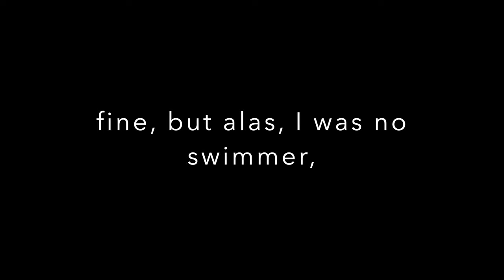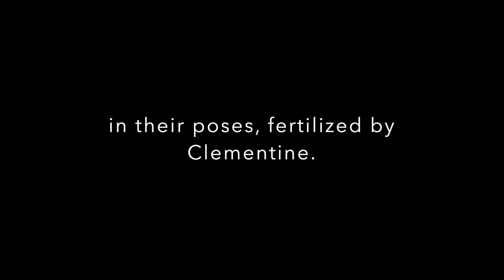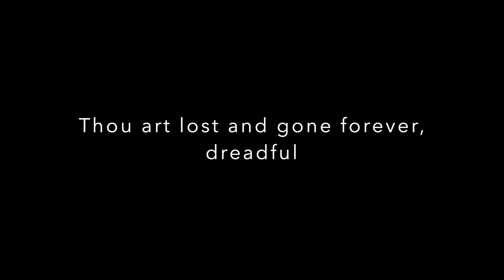Oh My Darling Clementine Kids Songs Childrens Songs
In a cavern, in a canyon, excavating for a mine
Dwelt a miner, fortyniner, and his daughter Clementine

[Chorus:]
Oh my darling, oh my darling, oh my darling, Clementine!
Thou art lost and gone forever. Dreadful sorry, Clementine.

Light she was and like a fairy, and her shoes were number nine.
Herring boxes, without topses, sandals were for Clementine.

Drove the ducklings to the water, every morning just at nine,
Hit her foot against a splinter, fell into the foaming brine.

Saw her lips above the water blowing bubbles mighty fine,
But alas! I was no swimmer so I lost my Clementine.

Then the miner, fortyniner soon began to peak and pine
Thought he ought to join his daughter now he's with his Clementine

In a churchyard near the canyon where the myrtle doth entwine
Grow the roses in their poses fertilized by Clementine

In my dreams she still doth haunt me. Robed in garlands, soaked in brine
Though in life I used to hug her. Now she's dead I draw the line

How I missed her, how I missed her, how I missed my Clementine
But I kissed her little sister and forgot my Clementine